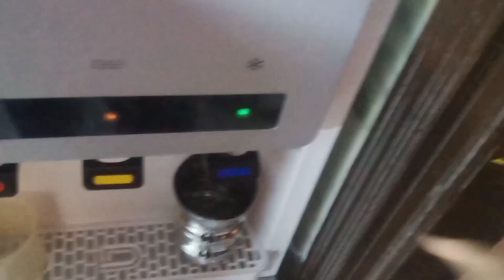Ary ye kia mangwa lia